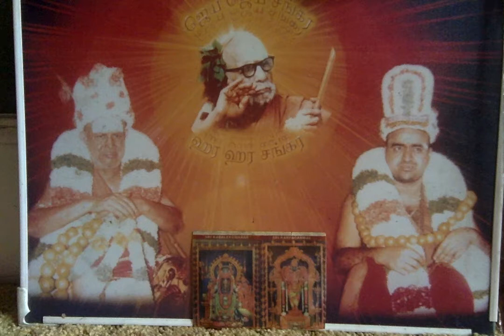Deivathin Kural (Volume 4) - மாணவன், மாணாக்கன்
Deivathin Kural (Volume 4) தெய்வத்தின் குரல் (4ம் பாகம்) - மாணவன், மாணாக்கன்